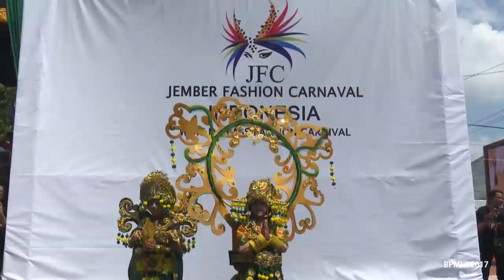Jember Fashion Carnaval-16